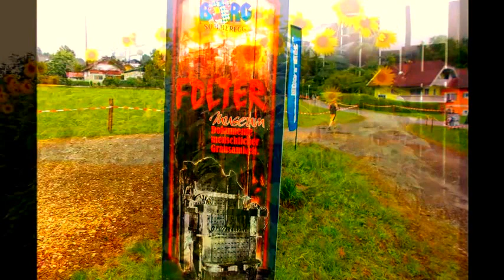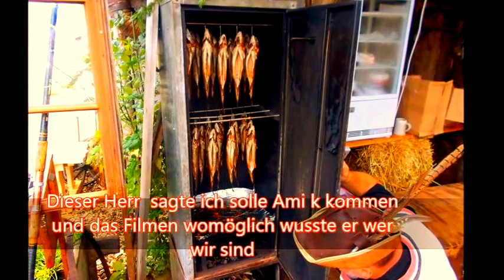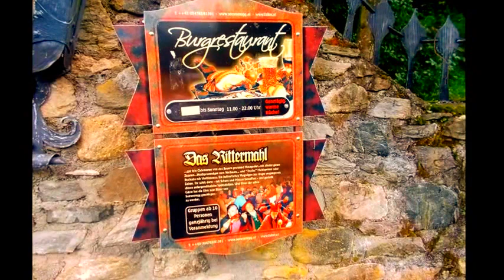B V Kärnten Burg Sommeregg in Seeboden am Millstättersee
Die Burg Sommeregg liegt im Ortsteil Schloßau der Katastralgemeinde Treffling in der Gemeinde Seeboden am Millstätter See im österreichischen Bundesland Kärnten. Die Höhenburg erhebt sich auf einer für die Millstätter Berge typischen Kuppen, wurde vor dem Verfall bewahrt und beherbergt gegenwärtig ein Restaurant und ein Foltermuseum zur Zeit der Inquisition. In der Feudalzeit der Erbuntertänigkeit war die Burg ein Sitz der Herren und Burggrafen von Sommeregg.
Eigentümer der Burg
Zeitspanne  Eigentümer  Lehensinhaber
1187–1418  Grafen von Ortenburg  bis 1338 Sommeregger, dann von Treffen, Steierberger, Maltteiner, von Katsch, Hallegger (von Hallegg)
1418–1456  Grafen von Cilli  Familie von Hallegg, ab 1442 Familie Von Graben von Stein als Burggrafen
1456–1628  Habsburger  Familie von Graben (von Stein) als Burggrafen, ab 1509 Georg u. Rosina Goldacher (Rosina von Graben von Rain), Haimrand u. Rosina von Rain (Rosina von Graben zu Rain), ab 1550 Christoph Khevenhüller und Nachfahren
1628–1651  Landesherr Hans Wittmann
1651–1932  Grafen / Familie von Lodron
1932–1940  Josef Penker
1940–1969  Josef Riebler / Tochter Helene verh. Baronin Rosenberg de la Marre
1969–1992  Familie Elfi / Andreas Egger
1992–  Familie Riegler